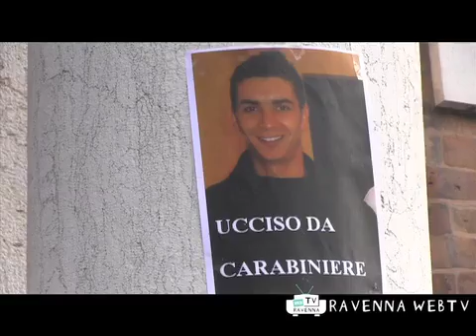tunisini in rivolta per uccione di un connazionale - Ravenna Cronaca 8 04 2012.mp4